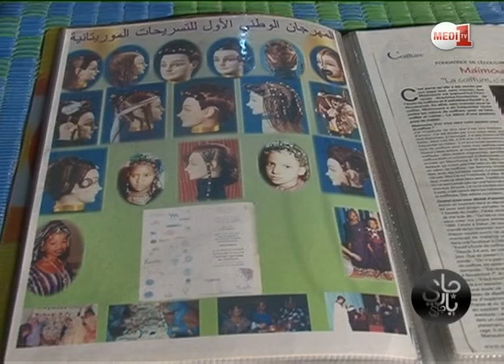روبورتاج "جاري يا جاري" من موريتانيا : الضفائر